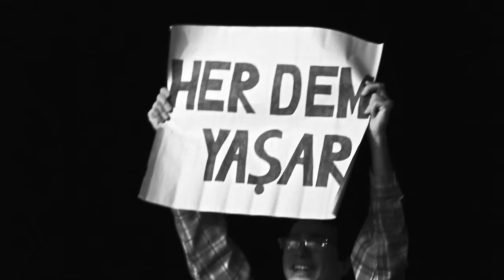Yaşar - Cadde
Yaşar'ın, Seyhan Müzik  etiketiyle yayınlanan "Cadde" albümünün "Cadde" isimli çalışması NetD Müzik'te !